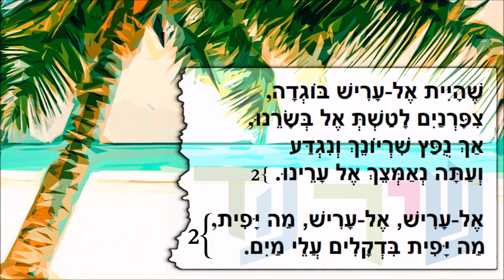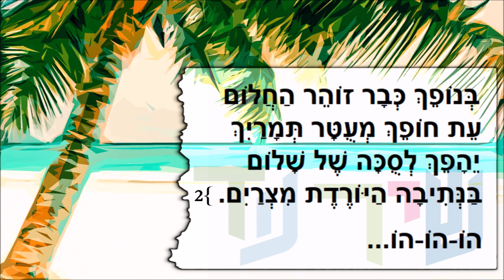שיר עד - אל עריש (אלעריש) - מילים: מיכאל דשא | לחן: עמנואל זמיר | ביצוע: להקת עמנואל זמיר, 1957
תיאור השיר:
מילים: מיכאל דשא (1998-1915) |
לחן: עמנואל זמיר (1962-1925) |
ביצוע: להקת עמנואל זמיר - Zamir's Folksong Ensemble |
סולנים: יצחק עמנואל (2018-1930), תקוה דואר, שרה'לה זמיר (שרה'לה זמיר-אלמגור) (נ' 1937) |

השיר "אל עריש" ("El Arish") חובר מייד לאחר מלחמת סיני (מבצע קדש).

בשנת 1974 חיבר יהודה עמנואל לשיר ריקוד בסגנון הדבקה, תחת הכותרת "דבקה אל עריש".

השיר, המובא כאן בביצוע להקת עמנואל זמיר,נטבע בשנת 1957 בתקליט "להקת עמנואל זמיר - ישראל באש ובמחול" (הד ארצי).
על גבי התקליט מוגדר השיר כ"שיר גבורה"

אל-עריש, אל-עריש מה יפית,
מה יפית בדקלים עלי מים.
אל, אל-עריש, מה יפית, אל-עריש,
בת סיני הצופה אל מצרים,
אל-עריש.

שהיית אל-עריש בוגדה,
ציפורניים לטשת אל בשרנו,
אך נופץ שריונך ונגדע
ועתה נאמצך אל ערינו. 2X

מול ימך החוגג, הכחול,
הרוחץ פעמי חולותיך,
עוד תצאנה בנות במחול,
בזמירות יתנו תהילותייך.

אל-עריש.

בנופך כבר זוהר החלום
עת חופך מעוטר תמרייך
יהפך לסוכה של שלום
בנתיבה היורדת מצרים.

הו-הו-הו...